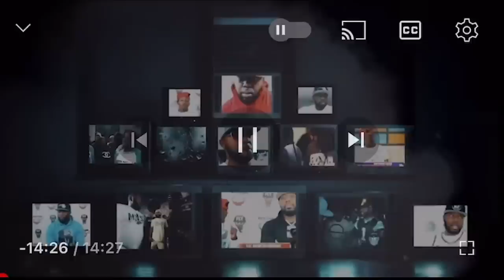K SHINE "URL PAID ME 15K TO NOT BATTLE HOLLOW DA DON ON RBE" + BRUHHHHHHHHHHHHHHH THIS IS WILD..